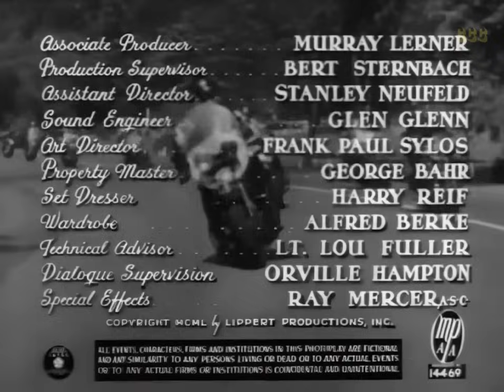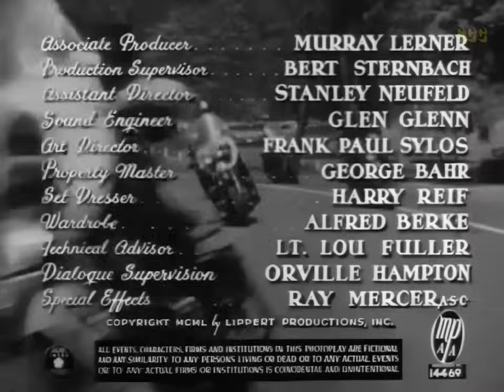Motor Patrol (1950, Crime) Don Castle, Jane Nigh, Reed Hadley | Movie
HIGHWAY HEROES! ROARING INTO ACTION AT BULLET SPEED!
A police officer masquerades as a criminal to get information on a gang of car thieves.

Original title: Motor Patrol (1950) AKA: Highway Patrol
This film is subtitled in many languages.  Click ⚙️ for more options

Director: Sam Newfield
Writers: Maurice Tombragel, Orville H. Hampton
Stars: Don Castle, Jane Nigh, Reed Hadley
Genres: Comedy, Crime, Drama, Thriller

00:00 Full Movie (with subtitles)
06:25 Murder investigation unfolds after a hit-and-run accident involving a couple returning from a fashion conference.
08:13 Investigation of the death of a man named Thompson reveals potential foul play and leads to questioning of his colleagues and acquaintances.
14:19 Characters discuss a recent crime, personal relationships, and work-related issues.
16:39 A series of events unfold after a hit-and-run incident, leading to a negotiation for the return of a stolen coin.
20:11 A dispute over money, threats, and a potential divorce.
30:26 Murder investigation and car theft unfold as officers work to solve the case.
32:56 Undercover investigation of car theft ring led by Simmons and Miller, involving Haynes and a police officer.
40:48 Investigation into a murder case involving Hank Simmons and United Garage leads to potential business opportunities and personal relationships.
44:50 A police investigation uncovers a car theft and murder scheme involving multiple suspects and stolen vehicles.
49:31 Undercover operation to catch a criminal involving stolen cars and a risky deal.
58:04 A crime drama unfolds as Hank receives a call from Chicago and plans to meet Bud Haynes for a heist involving motorcycles.